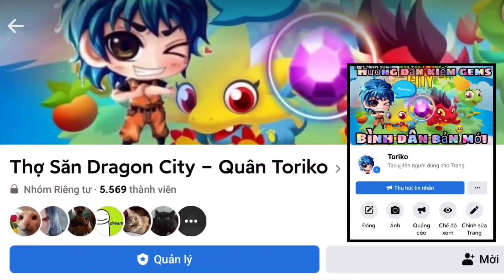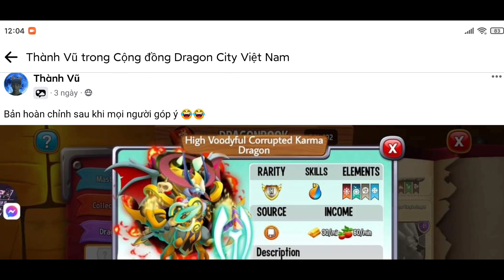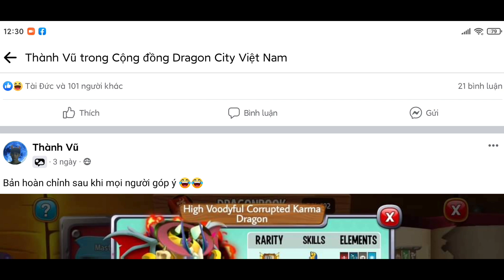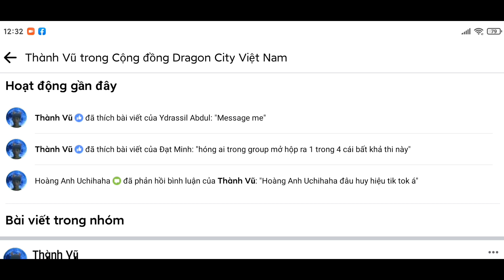Dragon city tập 557 : Review siêu phẩm rồng kết hợp cực ngầu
► Mô tả nội dung : Review siêu phẩm rồng kết hợp cực ngầu